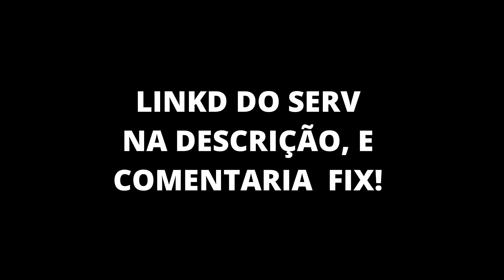serv de trade, trial e raid do blox fruit !